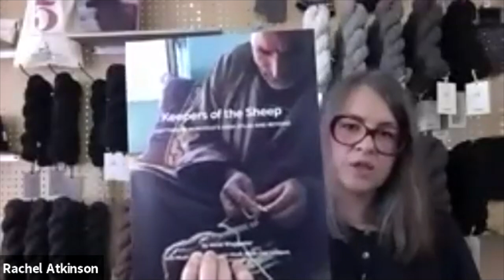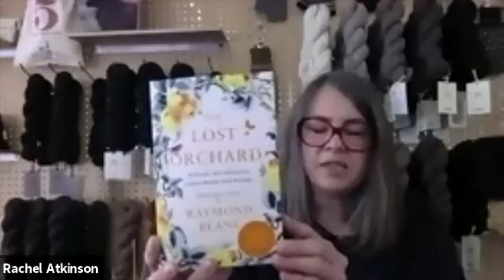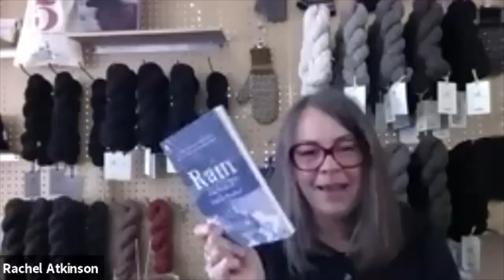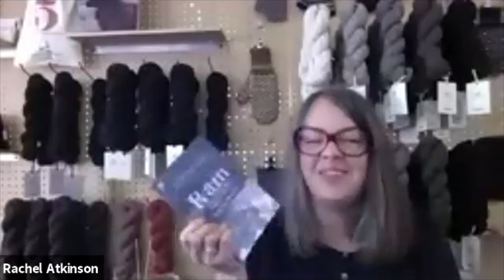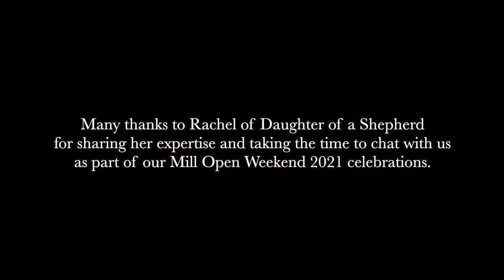Journey in Wool - Rachel of Daughter of a Shepherd in Conversation with JAT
TIME SIGNATURES
00:00 - intro
01:02 - How Rachel's journey with Daughter of a Shepherd started
04:50 - Tweaking the blend
06:17 - How did the yarn launch go?
08:41 - Do you grade it the wool before scouring?
09:45 - How did HebraZebra come together?
10:16 - How did Ram Jam start?
12:34 - The weather affects fleece quality
13:09 - How many sheep does Rachel's dad have?
13:46 - Rachel's favourite thing to knit
15:02 - How does your yarn wear?
17:25 - Rachel's dyed skeins
18:10 - Rachel and Jules' project bag collaboration
20:50 - Rachel used to be a book seller, she talks about the books she stocks in her shop
23:04 - Book Recommendation: Keepers of the Sheep by Irene Waggner
24:04 - Book Recommendation: Lost Orchard by Raymond Blanc
25:22 - Book Recommendation: In the Garden, Essays on Gardening
25:35 - Book Recommendation: Rain by Melissa Harrison
26:58 - What is coming up for DOAS?
28:54 - How soft are your Hebridean lace and Ram Jam?
30:16 - Rachel's own book
31:21 - Dee Dee, Rachel's doggo
34:03 - DOAS Hebridean fabric
39:13 - Outro

YARNS MENTIONED
Daughter of a Shepherd yarns, which are spun by both us and Lightowlers

PATTERNS MENTIONED
Please note that all links are via Ravelry...

BOOKS MENTIONED
Keepers of the Sheep: Knitting in Morocco's High Atlas and Beyond by Irene Waggener

Many thanks to Rachel for taking the time to chat with us as part of our Mill Open Weekend, 2021 celebrations!

Hope you enjoyed this episode! We would love to know what you’ve been up to recently – and what is on your hooks and needles and bobbins, of course!